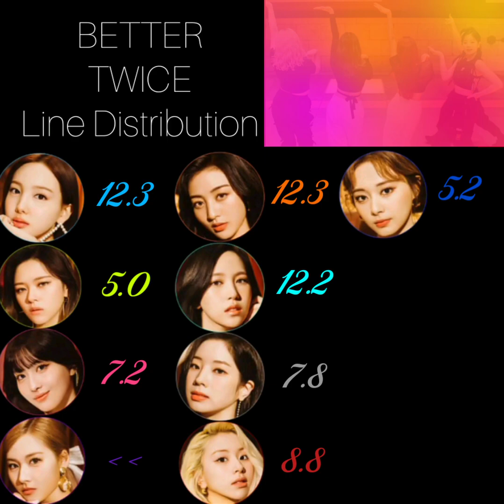TWICE - BETTER (Line Distribution)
TWICE - BETTER.
Line Distribution.

some things about me:

ult. bias: jisoo & vivi.
ult. groups: twice, loona & everglow.
no pronouns.
16 years old.
argentina.
spanish & english.